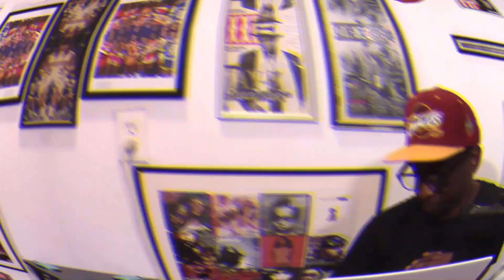Black Child of Murder INC, **THIS VERSE MADE HIM FAMOUS** | The Inc has another banger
Thanks, we appreciate you.
Wow, this verse is so classic. Jamaica Queens sh*t.